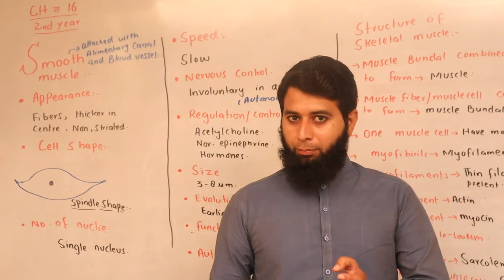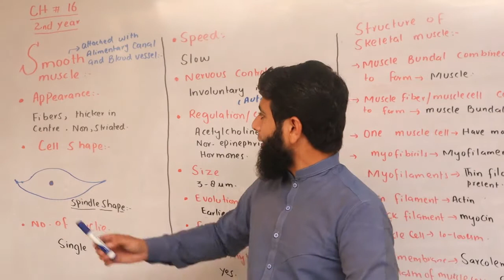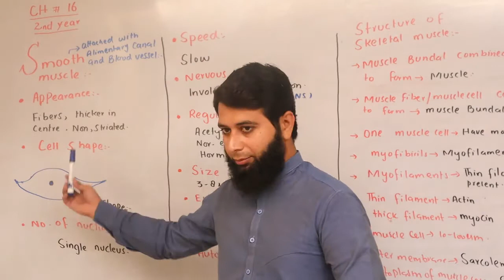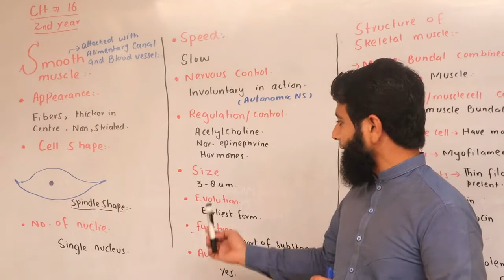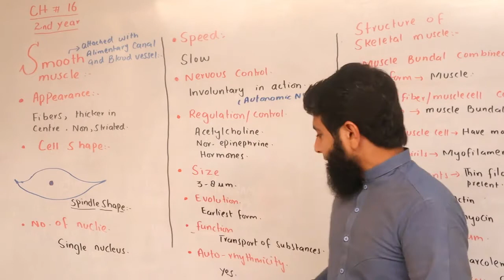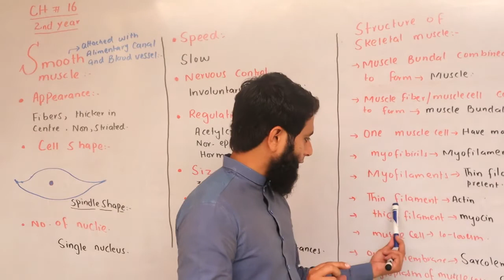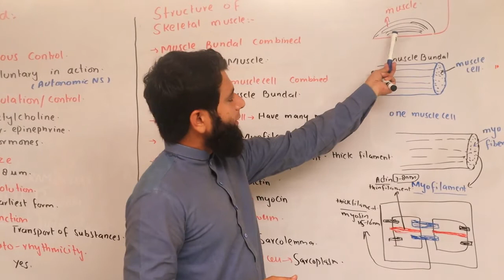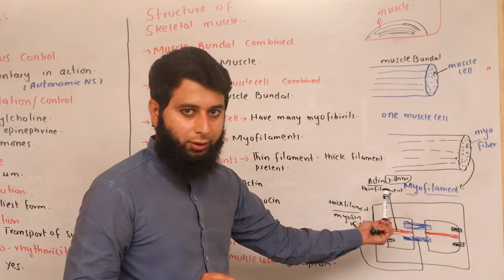Smooth Muscles & Structure Of Skeletal Muscles. FS.c Part-II. By Prof Mazhar Saleem.